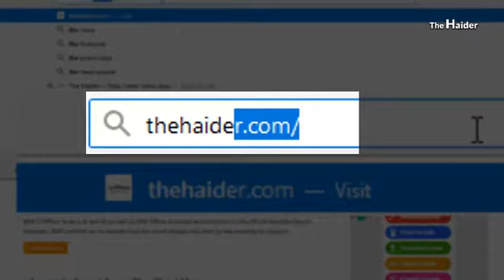How make Intro clip for facebook cover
How make video for Facebook cover. Recommended size: 820x462 and time is 20 seconds to 90 seconds.